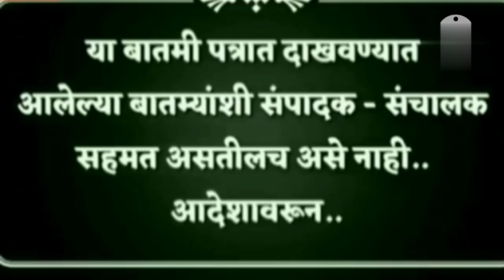ठाकरे भाजपात विलिन होणार असल्याची जोरदार चर्चा/uddav Thakre#Devendra fadnavis#Ajit Pawar